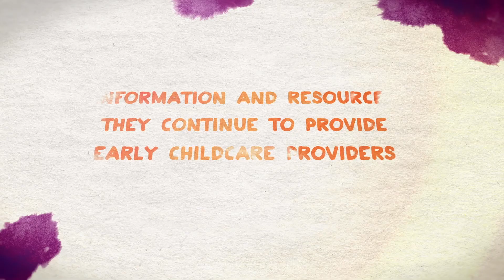16th Annual ECEE Expo Friend of Child Care Award, Shirley and Janet Marx, New World Van Lines Inc.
The Friend of Child Care Award is given to a private or public sector leader who has demonstrated commitment to the child care industry and to women entrepreneurs. New World Van Lines Inc, a professional moving service, is led by mother-daughter team Shirley and Janet Marx.  As professionals in a non-traditional field, Shirley and Janet strive to support other women business owners.  They strongly believe in the power of early childhood education and have chosen to support the WBDC's Early Childhood Education Entrepreneurship Program to give women the resources to start a successful early childhood education business.